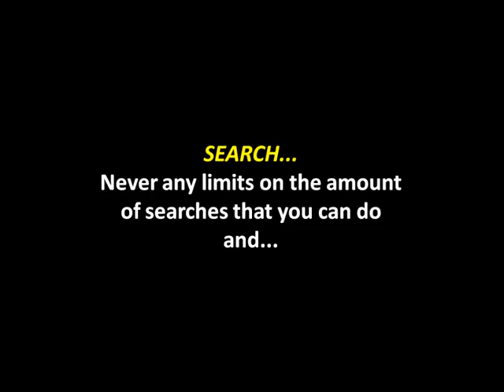Movies On Line On your PC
- Stream Online Movies the future of television. Watch movies and TV shows right on your PC. Stream and enjoy over 20 million movies online. Never any limits on the amount of searches that you can do and no limits on the things you can search for. Unlimited 24/7 streams. Stream anything you want, anything you want and anywhere you are. To learn more about Movies Online, please visit